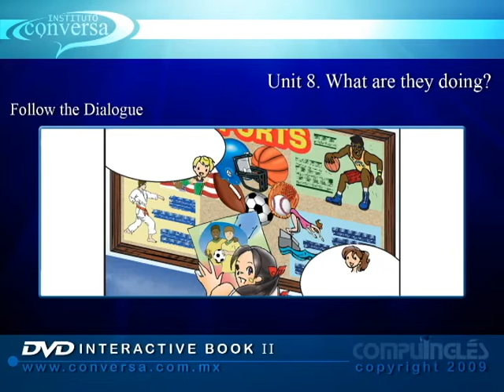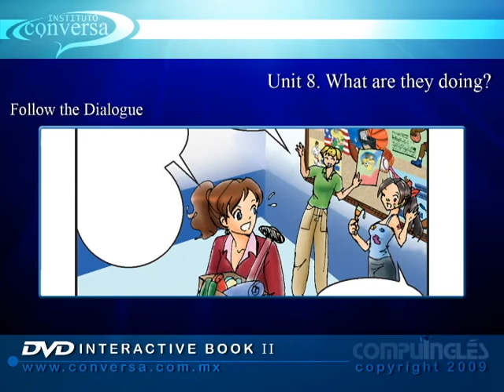Unit 8. Follow the dialogue 2. WHAT ARE THEY DOING?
Breve escena que engloba los temas de la unidad, con pausas incluidas para la repetición de diálogos en voz alta y la práctica de pronunciación.